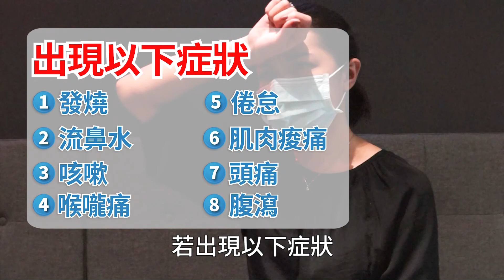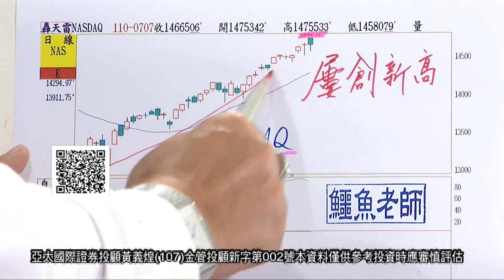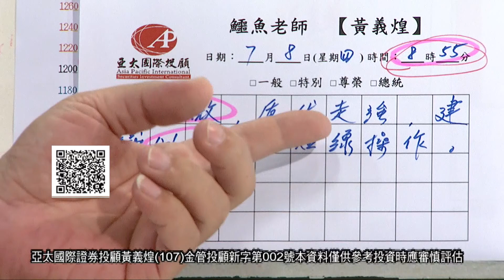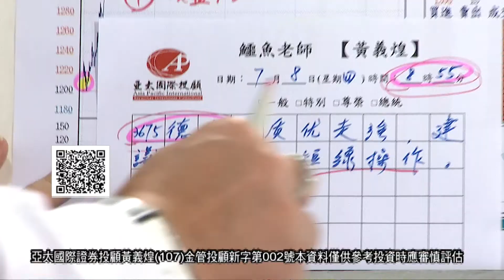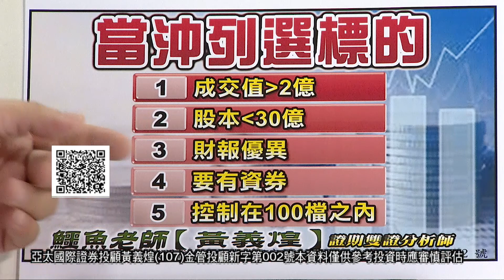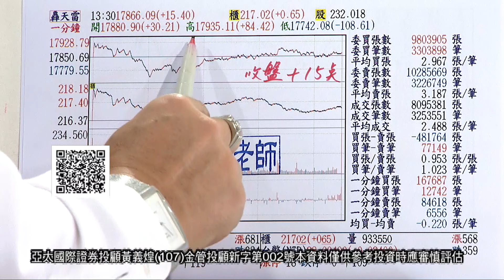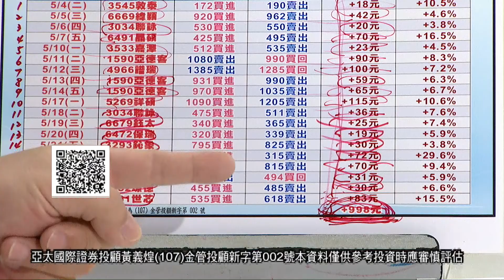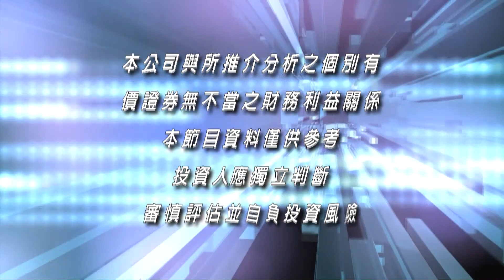20210708當沖狠角色